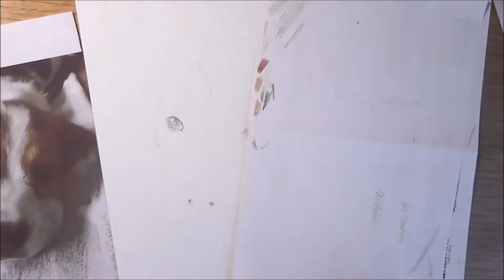Speed Drawing - Beagle Puppy Colour Pet Portrait (cute puppy dog called Ralph!)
Speed drawing of a gorgeously cute Beagle puppy dog in colour pencil. As an artist, this was a fun one to draw  - though my camera died on me half way through (sorry!) - hope you like it!

Thanks to Carolynn Williams and her gorgeous pup, Ralph!!

C O M M I S S I O N